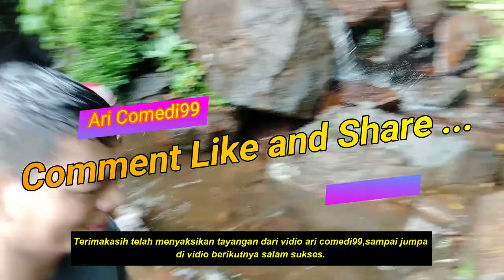Curug cilember 5 pemandian air alami puncak bogor jawa barat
Cilember adalah sebuah desa yang terdapat di Cisarua, Puncak, Jawa Barat. Salah satu tujuan wisata yang terkenal di daerah ini adalah Wana Wisata Curug Cilember. Curug adalah bahasa Sunda dari air terjun. Di Curug Cilember, Anda akan menghadapi tantangan untuk bisa mengunjungi tujuh buah air terjun yang ada di kawasan ini dengan medan yang semakin sulit.

Artikel ini berjudul "Curug Cilember" dan dapat dibaca selengkapnya dengan klik tautan berikut

Silahkan kunjungi situs web untuk artikel menarik lainnya.